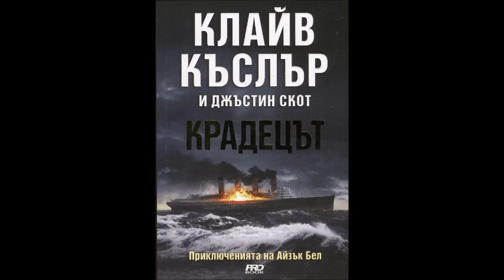Клайв Къслър и Джъстин Скот - Айзък Бел - книга 5 - Крадецът - глава 21-30 (Аудио книга) Трилър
Клайв Къслър и Джъстин Скот - Приключенията на Айзък Бел - книга 5 - Крадецът - глава 21-30 (Аудио книга) Трилър